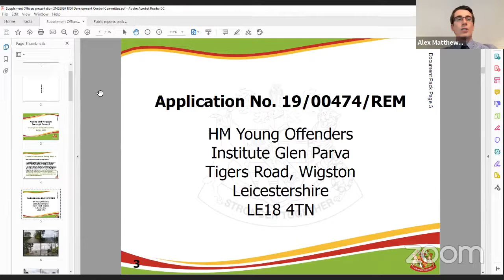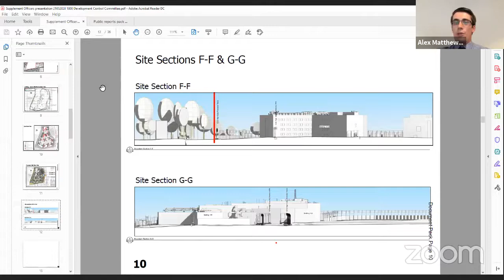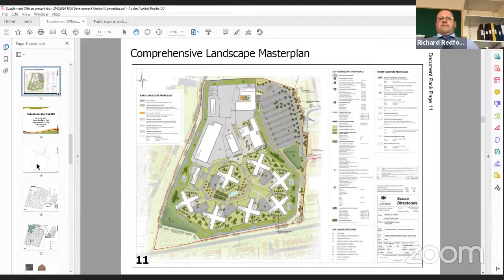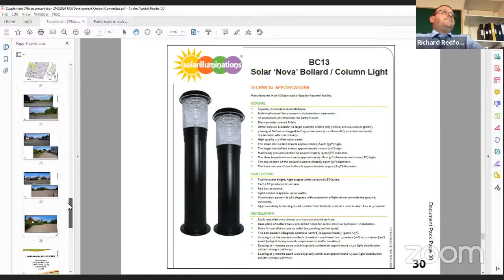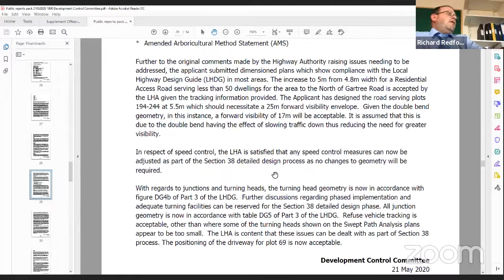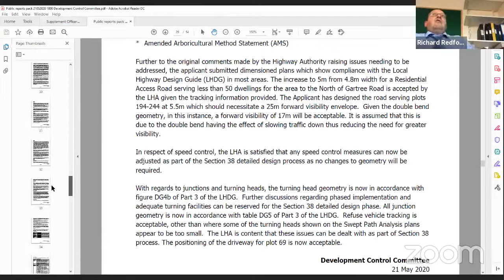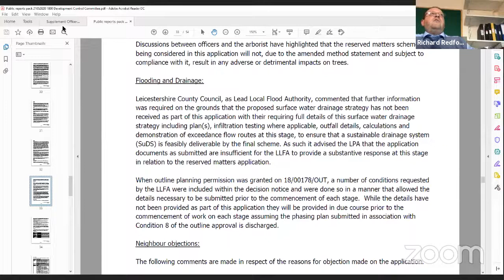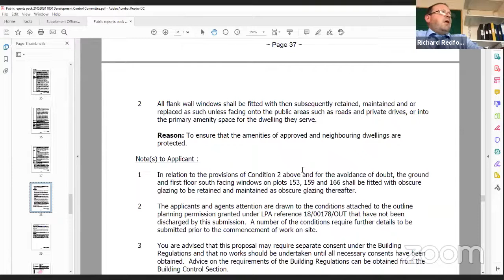Development Control Committee | Thursday, 21 May 2020, 6.00 pm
This is the live stream of the virtual meeting of the Development Control Committee to be held by remote video conference on Thursday, 21 May, 2020 commencing at 6.00 pm. This is facilitated by the ZOOM video conferencing platform. You can access all available public documents for this meeting by scanning the above QR code or by clicking